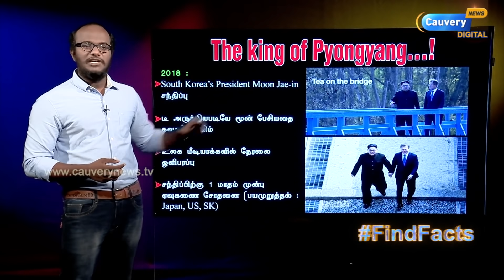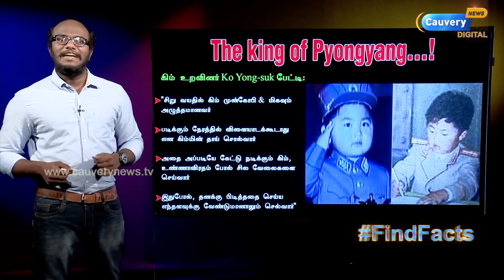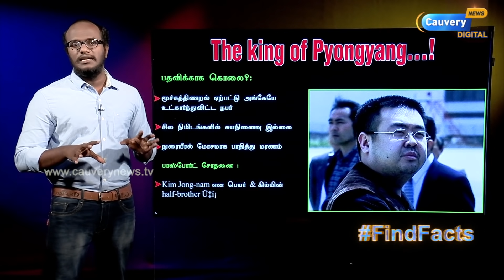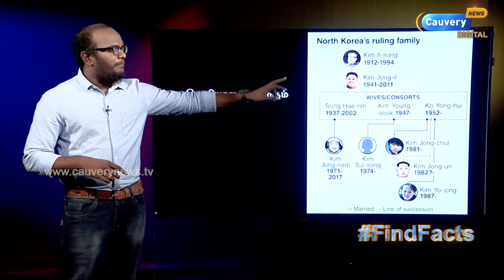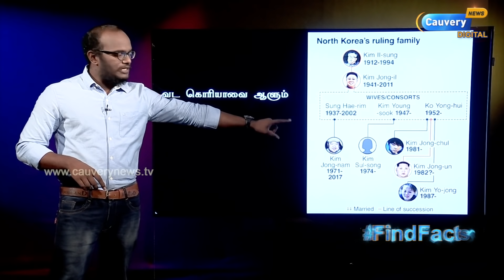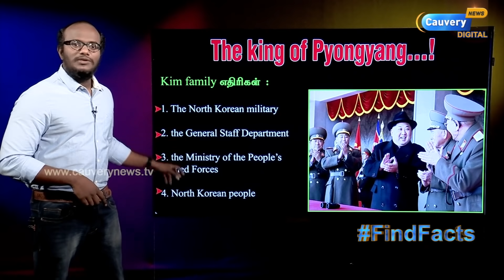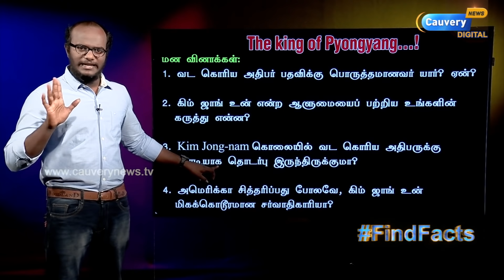Kim Jong Un சுப்ரீம் லீடராக மாறியது எப்படி? | ஷாக் ரிப்போர்ட்!!! |வட கொரியாவை ஆளும் ஒரே குடும்பம்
The king of Pyongyang  |  வட கொரியாவை ஆளும் ஒரே குடும்பம்!  |  Kim Jong Un சுப்ரீம் லீடராக மாறியது எப்படி?  |  ஷாக் ரிப்போர்ட்!!!  |